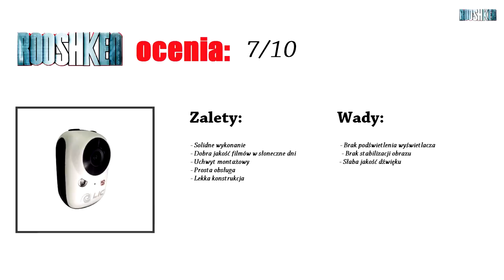Hama Liquid Image EGO - recenzja kamerki sportowej w dobrej cenie